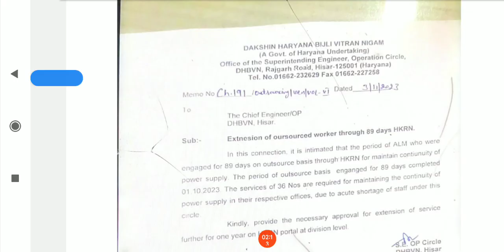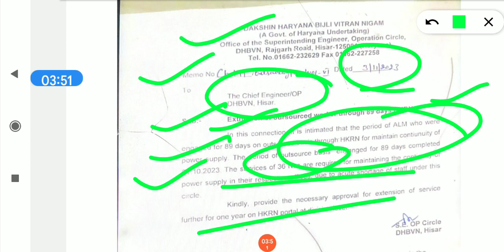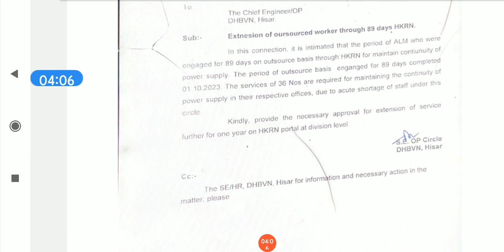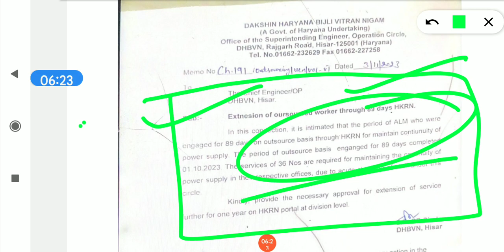हरियाणा में एक और नई भर्ती शुरू hkrn मे जल्दी देखो लेटर हुआ जारी बिजली विभाग का।। hkrn dhbvn फॉर्म